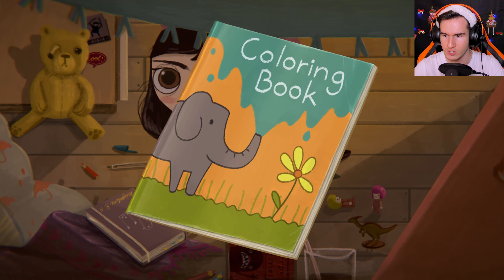ПРИКЛЮЧЕНИЕ МАЛЕНЬКОЙ НЕУДАЧИ ★ Little Misfortune #1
Полное прохождение игры Little Misfortune или Маленькая неудача стим 2023 игра для пк. Секреты и пасхалки сюжета игры Литл Мисфорчен.